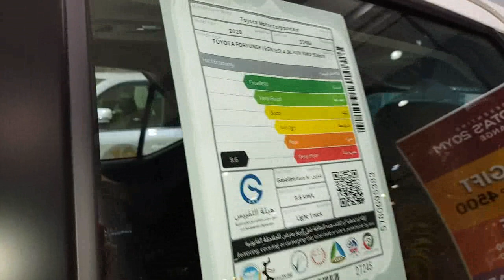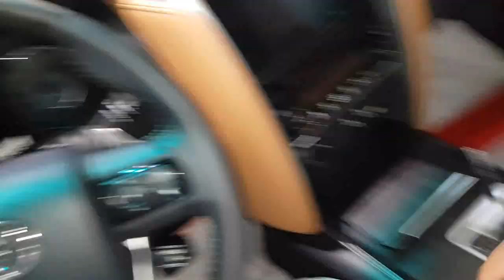تويوتا فورتشنر 2020 كاملة المواصفات بريمي وارد بهوان